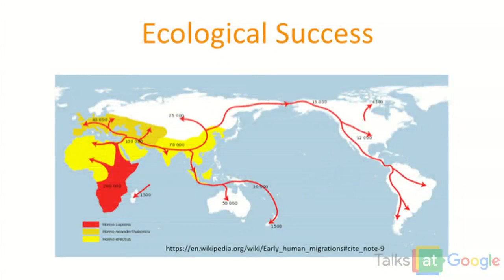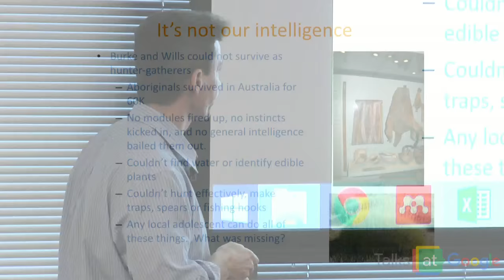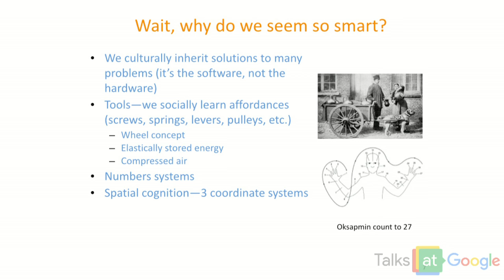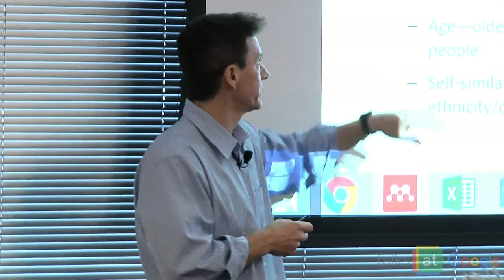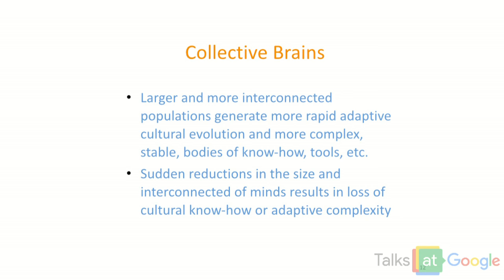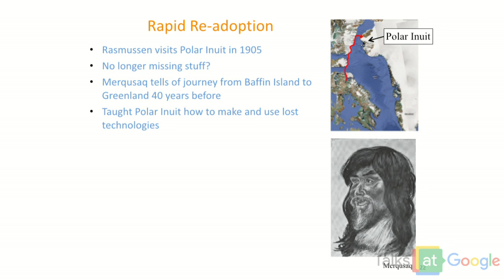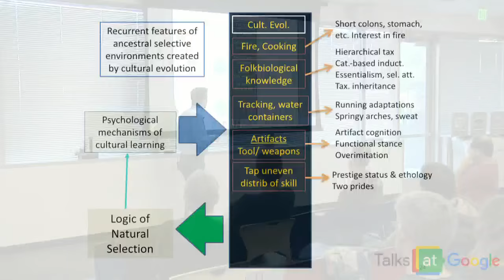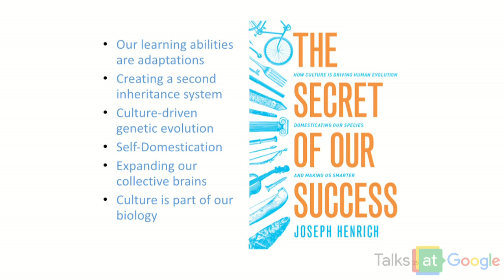The Secret of Our Success | Joseph Henrich | Talks at Google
Joseph Henrich talks how culture is driving human evolution, domesticating our species, and making us smarter.

Humans are a puzzling species. What has enabled us to dominate the globe, more than any other species, while remaining virtually helpless as lone individuals? Joseph Henrich's book shows that the secret of our success lies not in our innate intelligence, but in our collective brains—on the ability of human groups to socially interconnect and learn from one another over generations.

Drawing insights from lost European explorers, clever chimpanzees, mobile hunter-gatherers, neuroscientific findings, ancient bones, and the human genome, Henrich demonstrates how our collective brains have propelled our species' genetic evolution and shaped our biology. Henrich shows how our genetics and biology are inextricably interwoven with cultural evolution, and how culture-gene interactions launched our species on an extraordinary evolutionary trajectory.

Tracking clues from our ancient past to the present, The Secret of Our Success explores how the evolution of both our cultural and social natures produce a collective intelligence that explains both our species' immense success and the origins of human uniqueness.

Henrich is professor of human evolutionary biology at Harvard University. He also holds the Canada Research Chair in Culture, Cognition, and Co-evolution at the University of British Columbia, where he is a professor in the departments of psychology and economics. He is the coauthor of "Why Humans Cooperate" and the co-editor of "Experimenting with Social Norms."

Talk hosted by  Boris Debic.